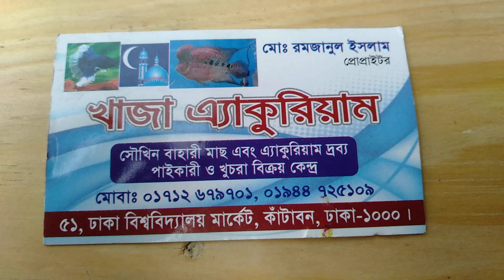ফাইটার ফিস যার সহকারে সস্তায় কিনুন (falak angel)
shop name: (খাজা অ্যাকুরিয়াম)

address:ঢাকা বিশ্ববিদ্যালয় মার্কেট কাঁটাবন ঢাকা 1000

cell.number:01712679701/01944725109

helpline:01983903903